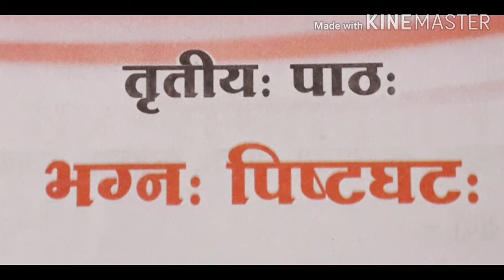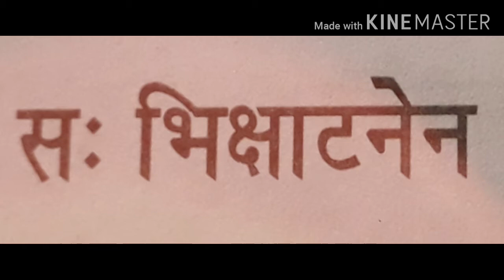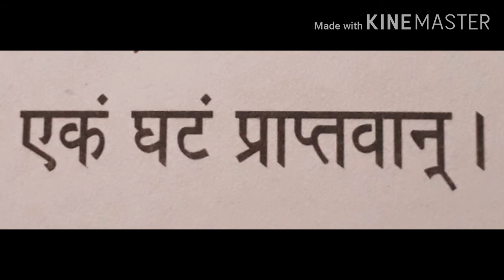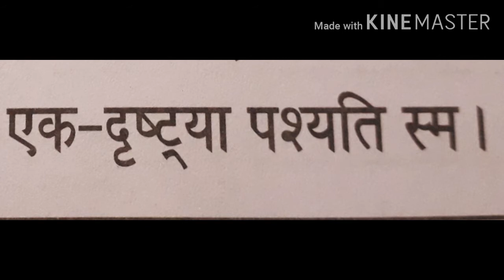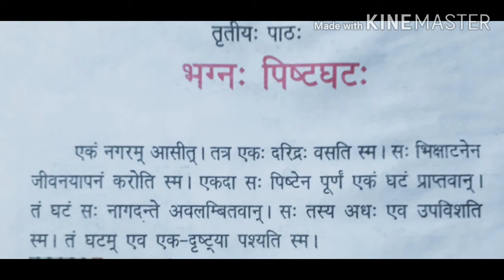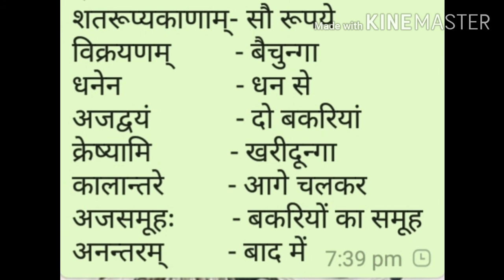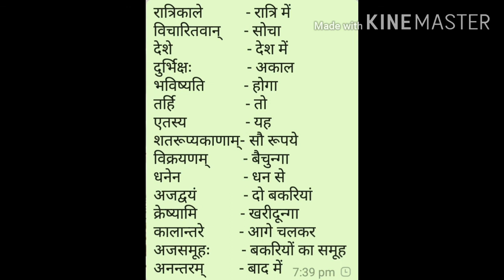Class 5th Sub Sanskrit Part 10 By Pushpa ji 11 7 2020